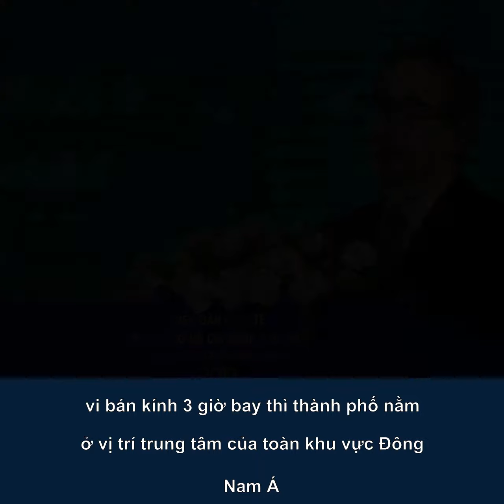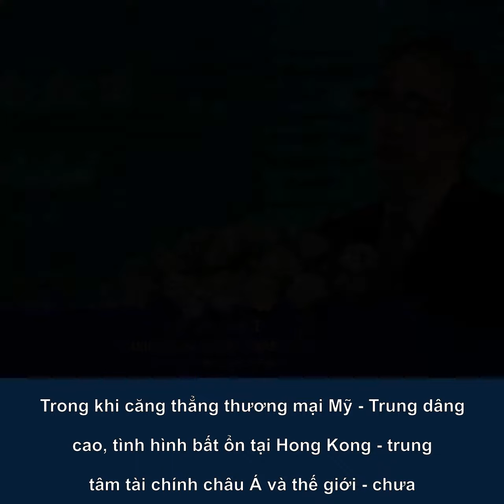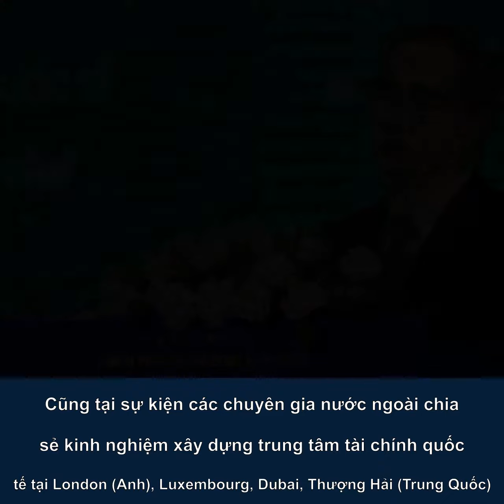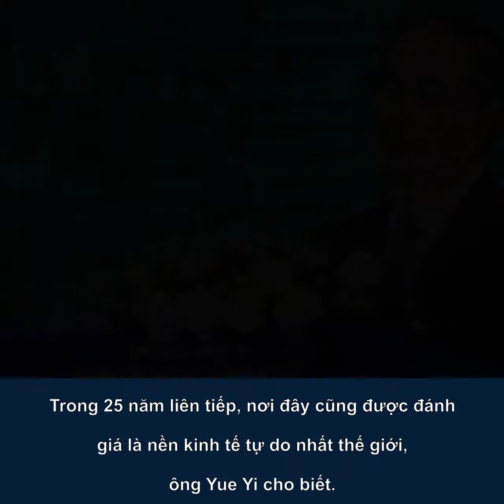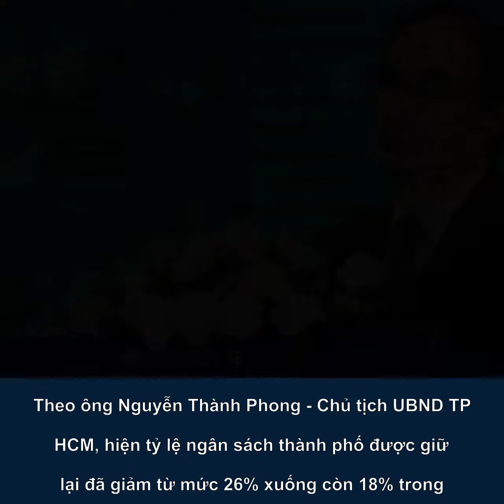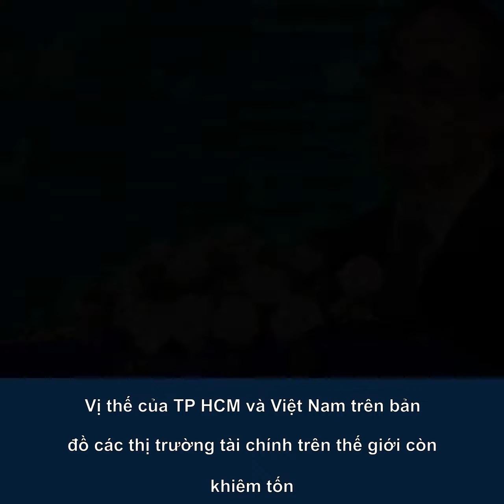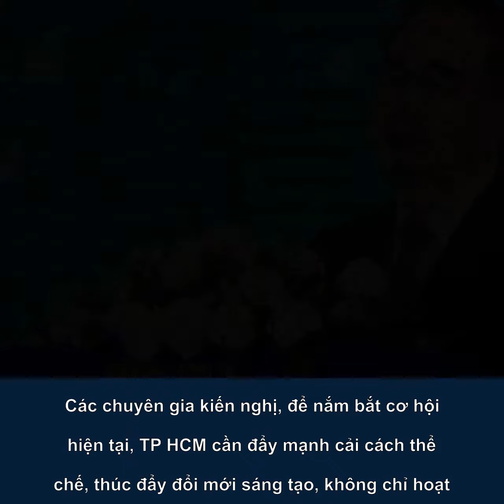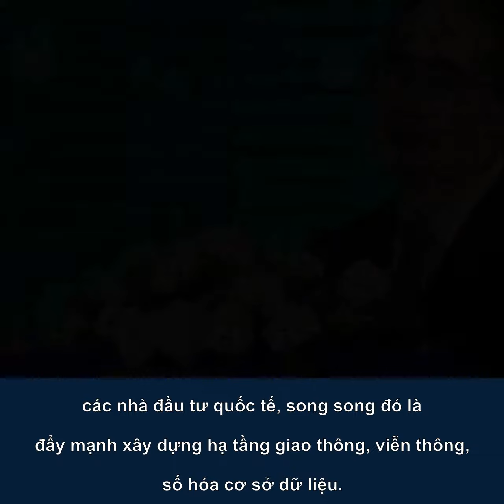Những yếu tố giúp TP HCM thành trung tâm tài chính quốc tế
TP HCM được nhận xét có ưu thế vị trí, môi trường kinh doanh ổn định, hoạt động đổi mới sáng tạo mạnh mẽ cùng nhiều hỗ trợ từ Chính phủ.